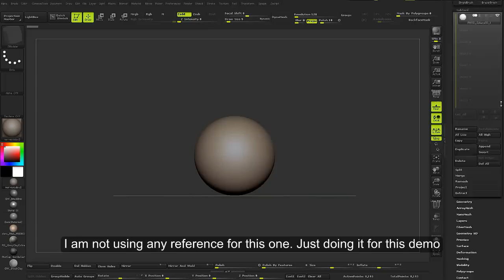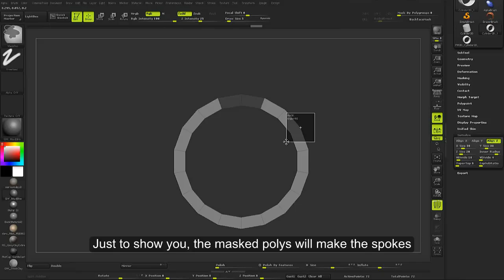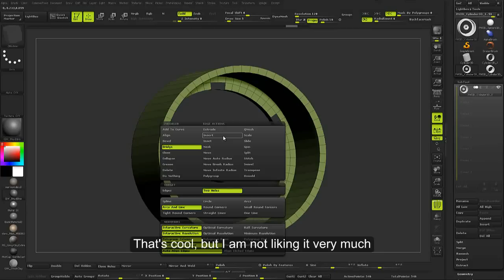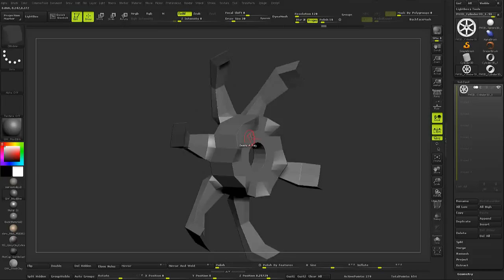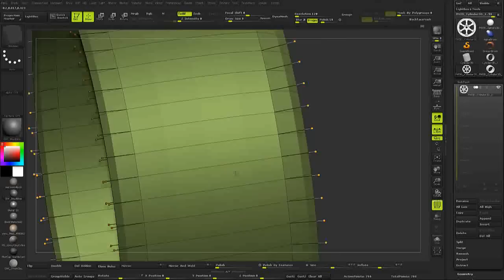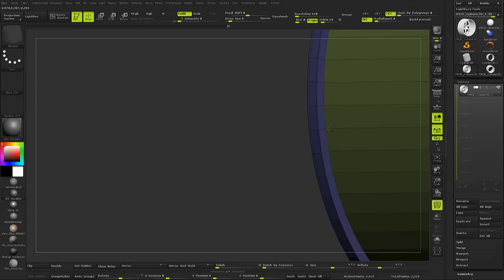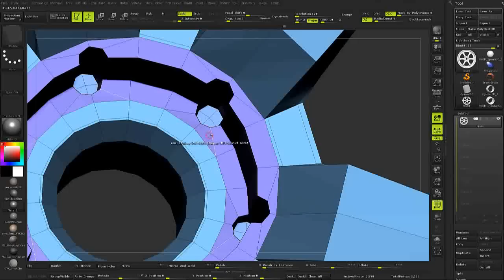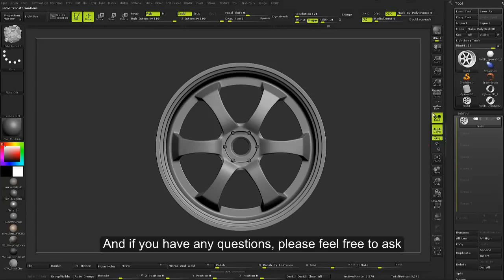zBrush 4r7 - Modeling a Car Rim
Hey everyone!
In this video, I show you how to model a car rim easily with zbrush 4r7. I have shown some techniques that will help you model fast and efficiently in zBrush.
With new zBrush, my modeling time has been I hope you learn something from the video. Please share your feedback and suggestions.